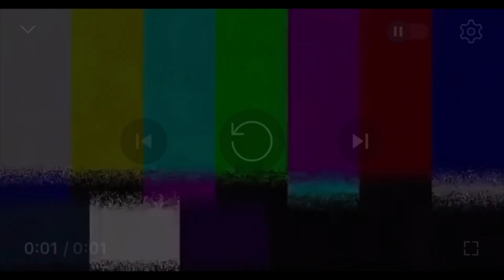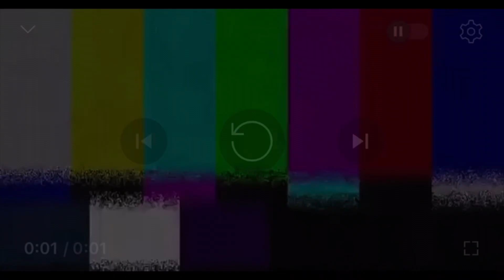FAMILIA SIRA CONTENTE HASORU SHANAYA | VLOG 44